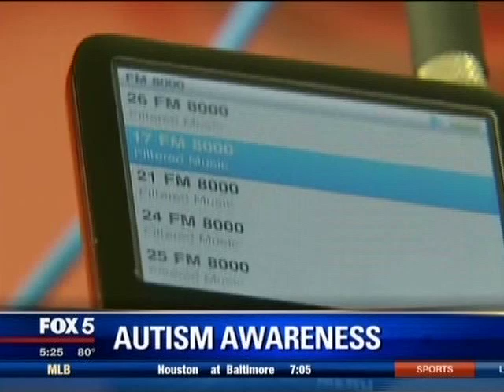Autism Awareness - iLs Washington, DC. FOX News Story